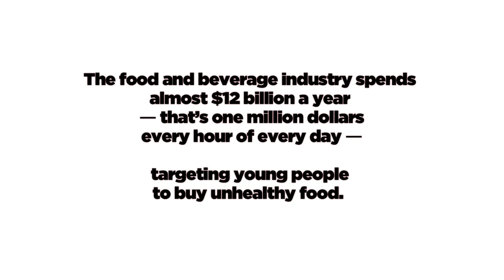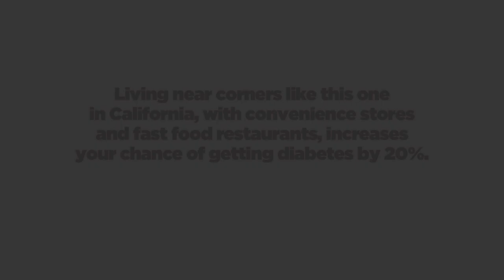2013 - The Bigger Picture Campaign - "The Corner" by Jose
"How far do we have to slip before we end this edible misery and rewrite our recipe?"

In THE CORNER, directed by Jamie DeWolf, José Vadi speaks about how local communities have greater accessibility to fast food restaurants and corner stores, which increases their risk of Type 2 Diabetes.

Youth Speaks and UCSF Center for Vulnerable Populations are leading the campaign against Type 2 Diabetes with our new project, The Bigger Picture. Raise your voice TODAY!